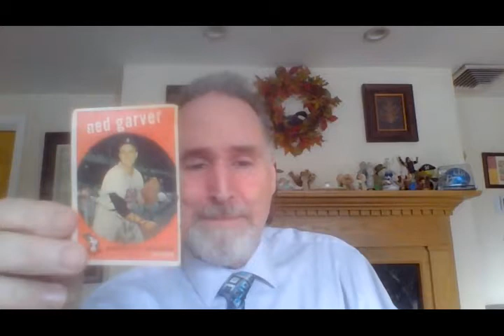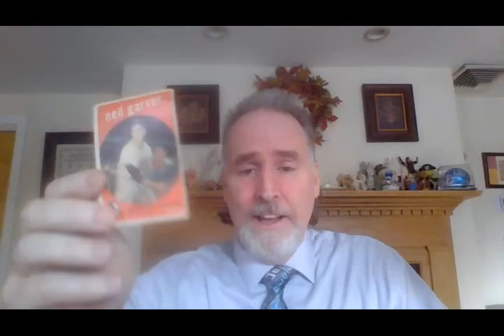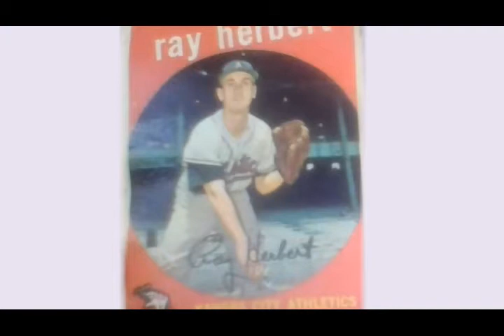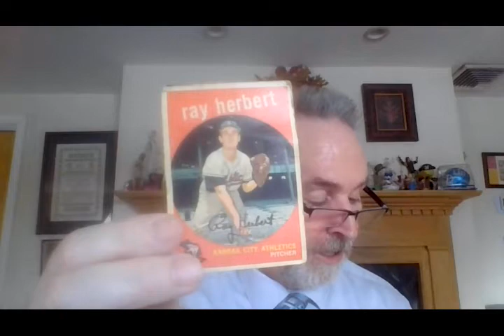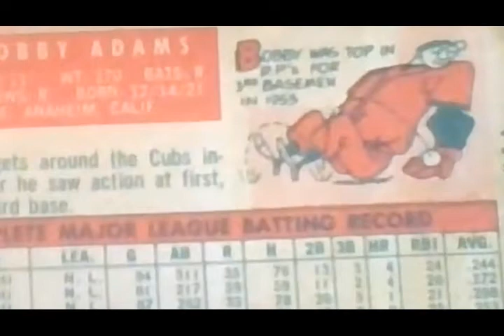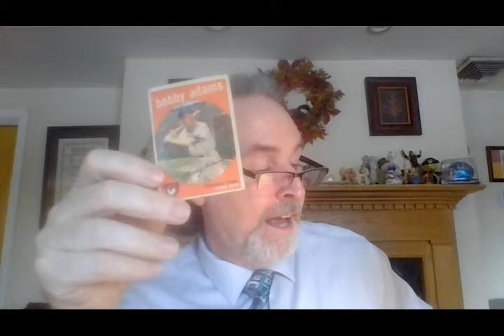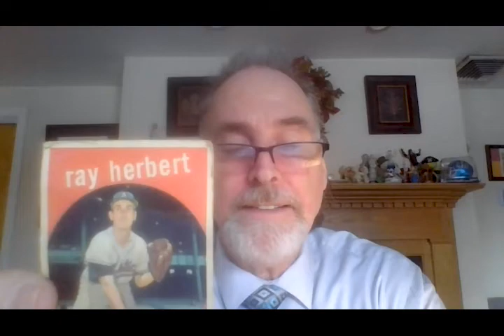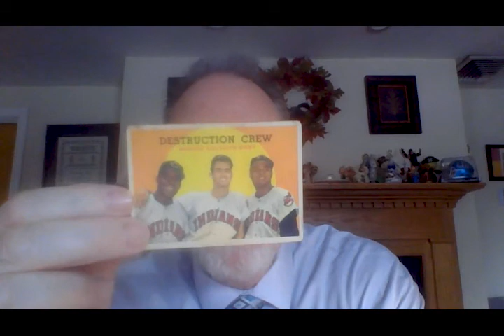2021 Sports History With Will O'Toole - Ep. 39: Hidden Treasures and Baseball MVPs on Losing Teams